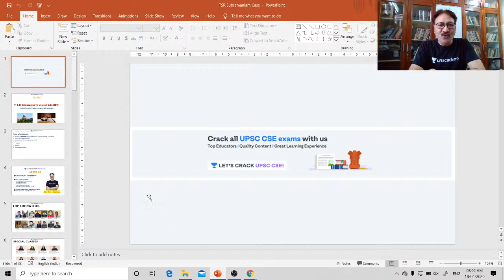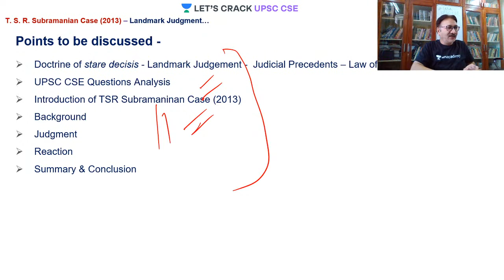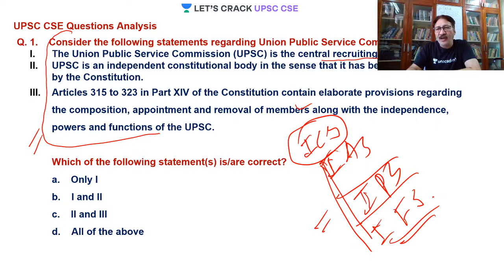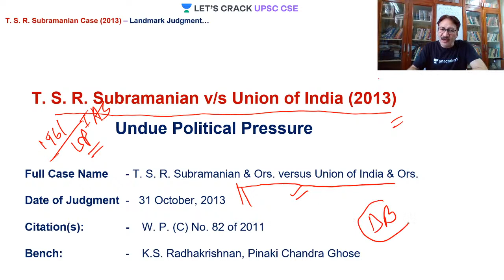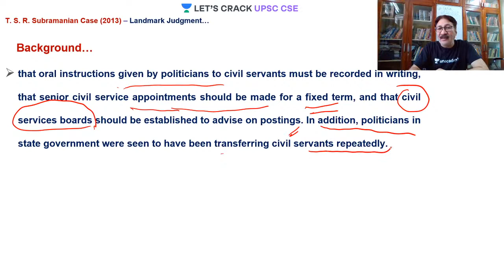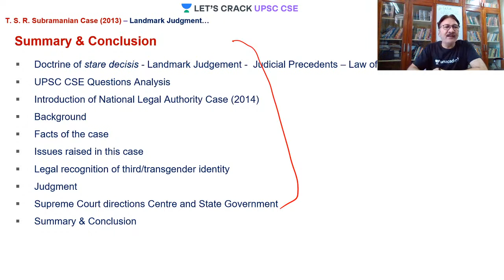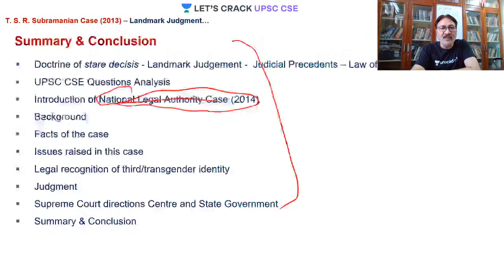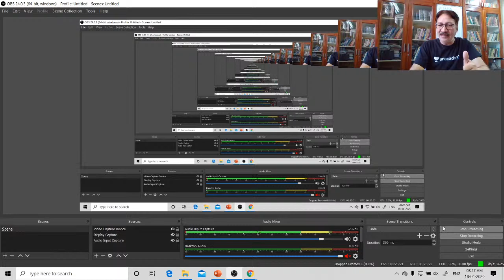TSR Subramanian Case - Undue Political Pressure on Officers - Landmark Judgement | Dr G.L. Sharma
In this session, Dr. GL Sharma will analyze the TSR Subramanian Case - Undue Political Pressure on Officers and the Landmark Judgement by the Supreme Court. This session is crucial for the UPSC-CSE and other Public Service examinations.

The petitioners were retired top civil servants from—among others—the IAS and the IPS. They sought mandatory court injunctions to support the independence of the various Indian civil services and their freedom from political interference.

Dr. GL Sharma and more top educators are teaching live on Unacademy.

Unacademy Subscription Benefits:

1. Learn from your favorite Educators
2. Dedicated DOUBT sessions
3. One Subscription, Unlimited Access
4. Real-time interaction with Educators
5. You can ask doubts in the live class
6. Limited students
7. Download the videos & watch offline